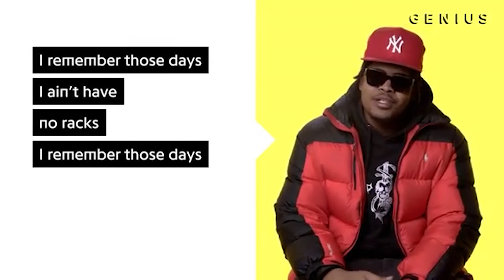Ranked But if i Die i get SHOT with Airsoft Gun